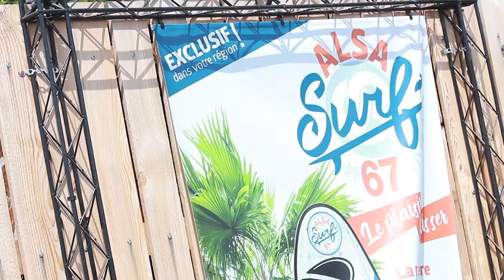On a testé le surf à moteur - Seb le Réal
A Lauterbourg, y'a un endroit génial qui vient d'ouvrir à la base nautique "Les mouettes" en juin 2019, c'est Alsasurf. On peut y faire du surf à Moteur, il y'a une petite plage aménagé sympa.
On a tenté l'experience avec 2 amis ! Let's Gooooo !